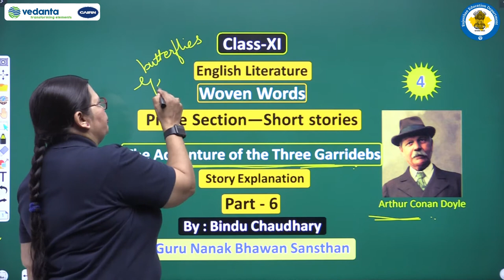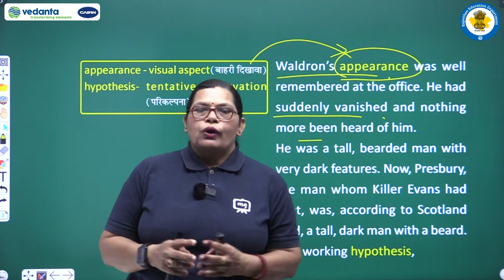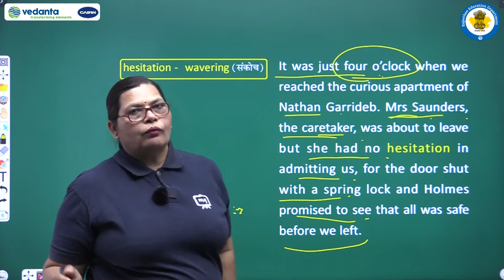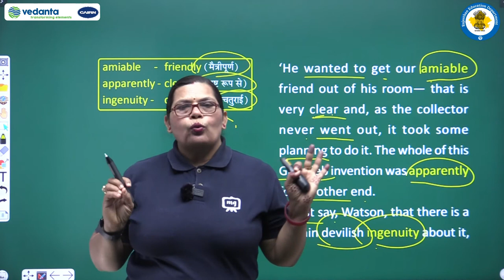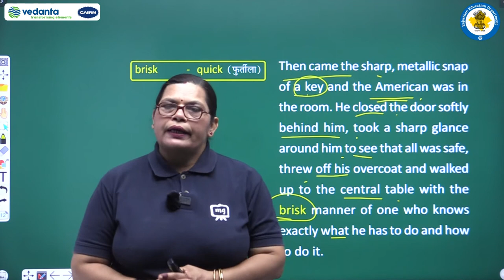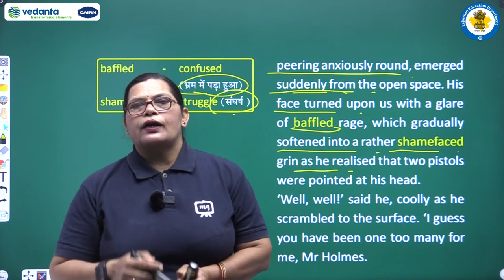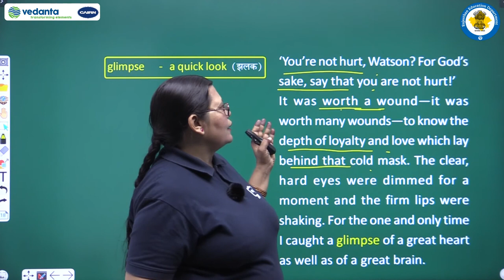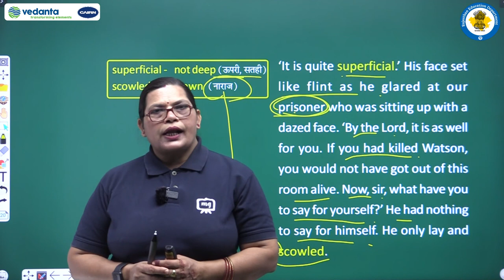NCERT| CBSE| RBSE| Class-11| English Literature| S.S. | The Adventure Of The Three Garridebs| Part-6